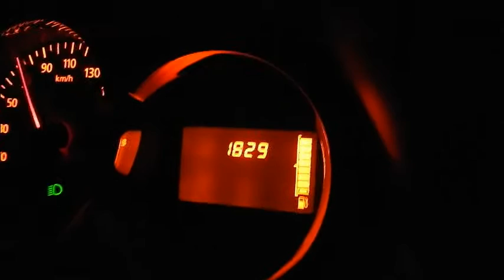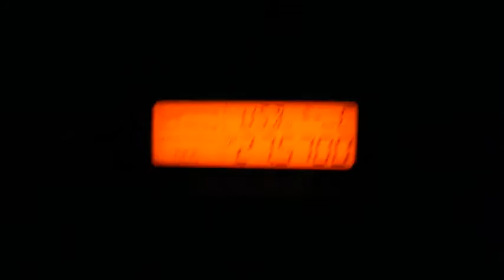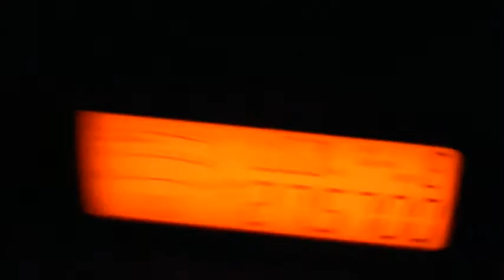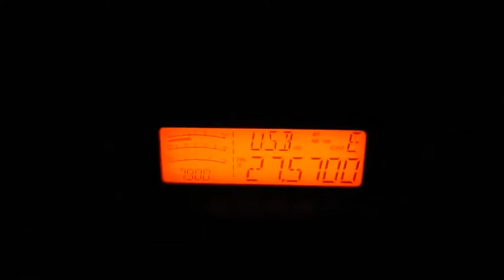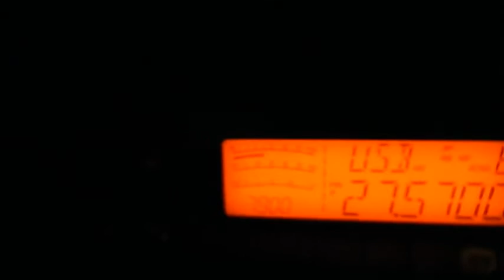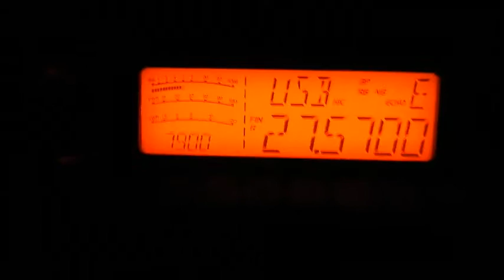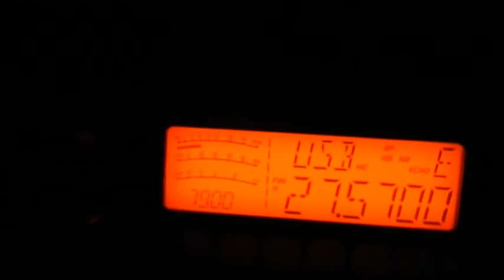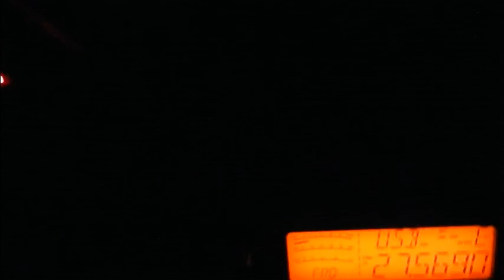Cibi QSO 14UF001 14DR33 (1 01 2017) CRT7900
QSO avec 14UF01 Bernard Président de la FFUCB & GRFI et 14DR33 Rémy (Dundee33) sur le département 17. Fréquence: le 27.570 Mhz en USB le 01 Janvier 2017.